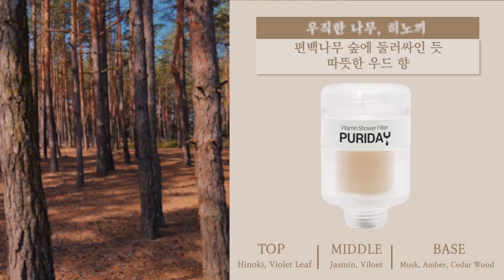미니 비타 필터의 3가지 향 🌊🌳🍂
🌊씨솔트
🌳바질
🍂히노끼

퓨리데이의 3가지 향을 모두 느껴보세요!